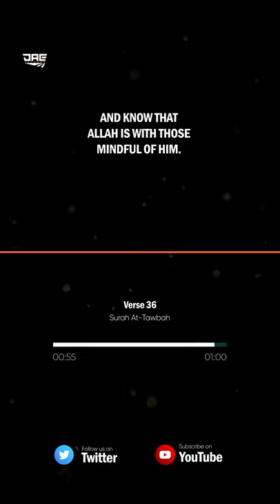Surah At-Tawbah - Verse 36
The four sacred months ID ayah memorization with Sheikh Abdurahman Ishaq